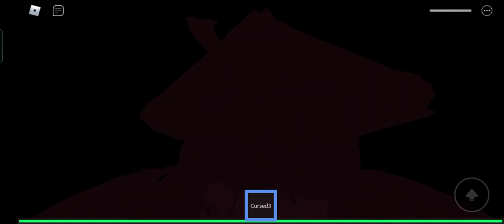ROBLOX THE MIMIC KUSUNOKI AND UNTIL I BURN THE CURSED